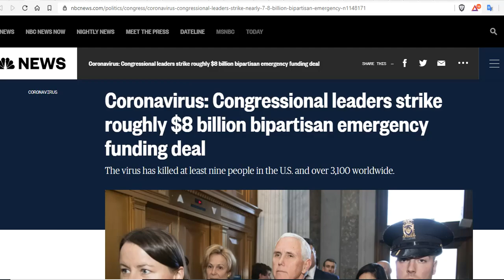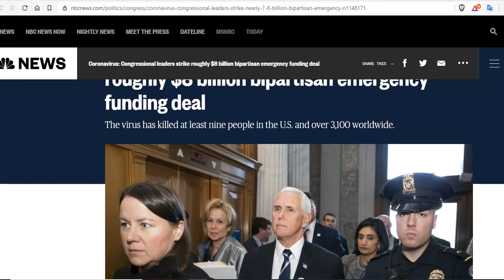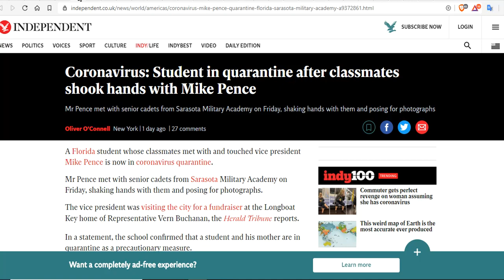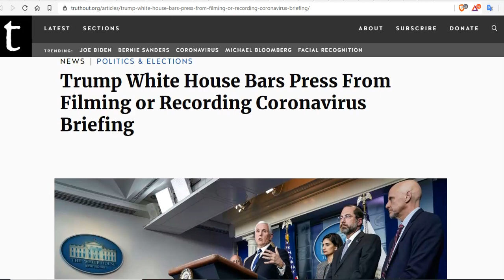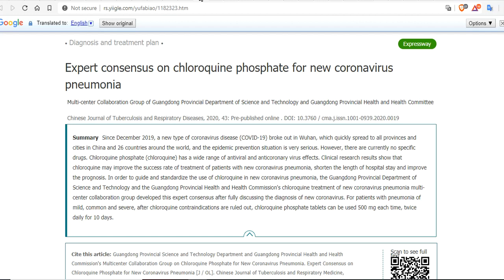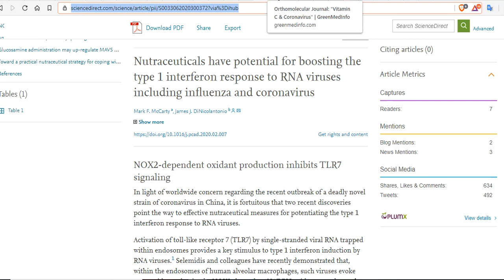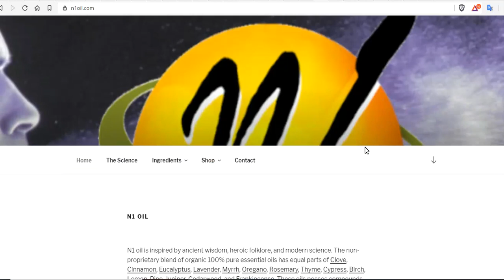COVID-19 The Official Numbers Are Wrong, and Everyone Knows It - We Need To Be Prepared Not Scared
Trump White House Bars Press From Filming or Recording Coronavirus Briefing
scientists identify two strains of the coronavirus, indicating it’s already mutated
Nutraceuticals have potential for boosting the type 1 interferon response to RNA viruses including influenza and coronavirus
Early Large Dose Intravenous Vitamin C is the Treatment of Choice for 2019-nCov Pneumonia
Spirulina found to boost the body’s type 1 interferon response to fight RNA viral infections

Bitcoin: 17NV3vtcQhRnsRnjckCcYkKVEUcnirKQ62